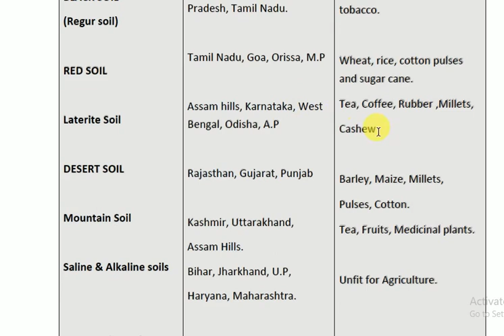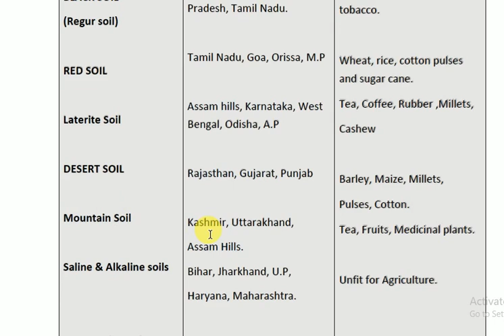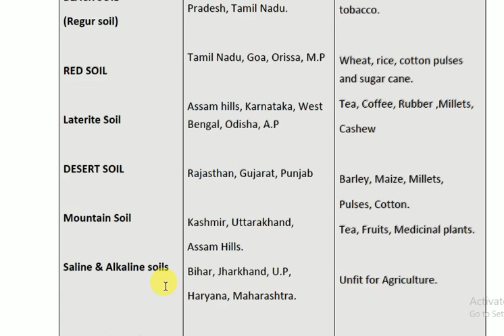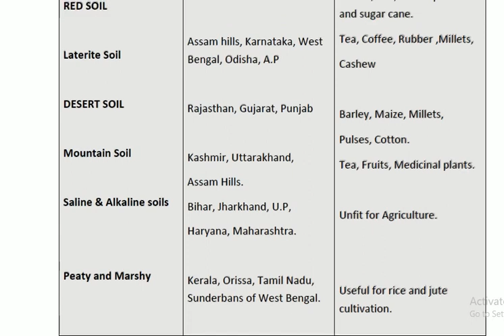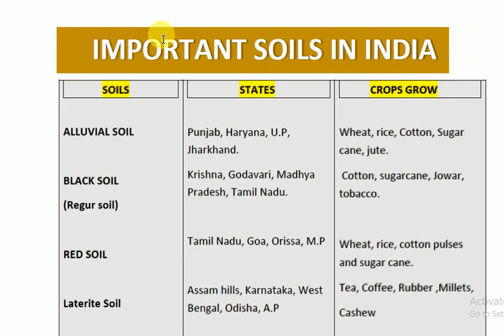IMPORTANT SOILS IN INDIA ముఖ్యమైన పంటలు, పండే ప్రాంతాలు, SSC/UPSC/RRB/CDS/POSTAL/LIC#